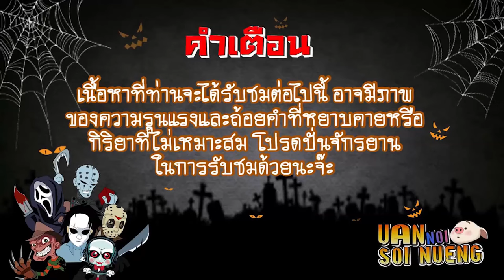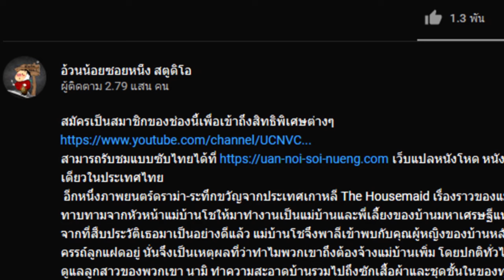เล่าหนัง ลัทธิบูชาผู้ชายให้กลายเป็น"พระเจ้า" กับความลับสุดผวา เมื่อพิธีกรรมอันศักดิ์สิทธิ์มาถึง